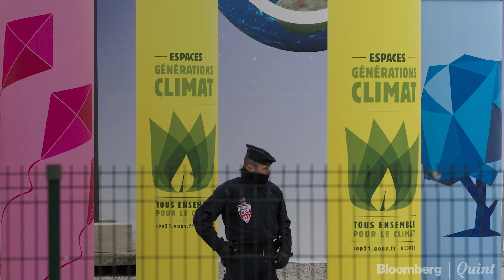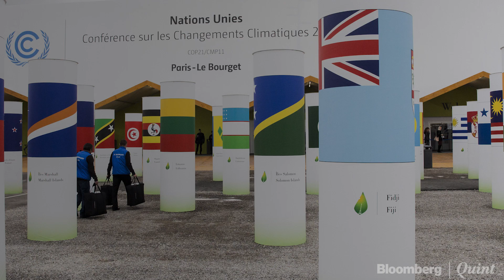Climate Envoys Divide Over Reviving UN’s ‘Zombie’ Carbon Market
This week in the former German capital Bonn, delegates from energy and environment ministries will try to narrow their differences about how to revive the UN carbon market.